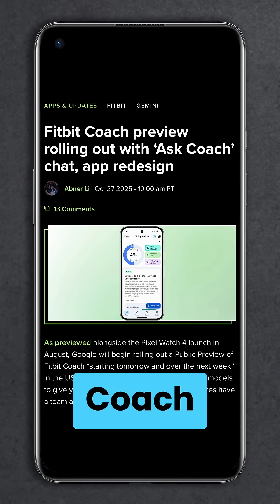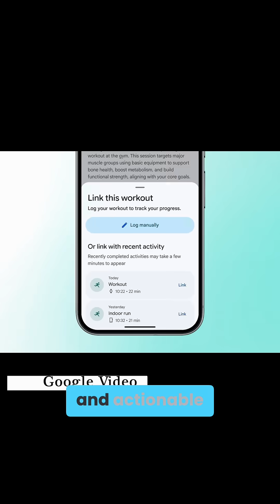Google's New Fitbit Personal Health Coach Is Pretty Useful...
What do you think of Google's new approach to AI with its Fitbit Personal Health Coach? I've been testing it for a couple of days and it is a pretty interesting use case for AI. Would you be interested?